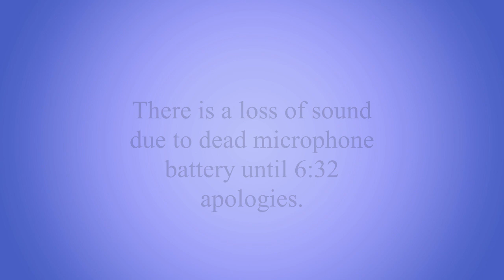Clee Town FC v Pontefract Coll FC Highlights